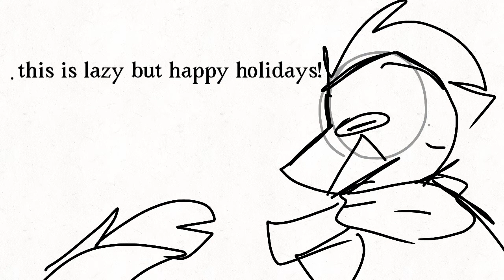Merry Christmas!/Happy holidays!